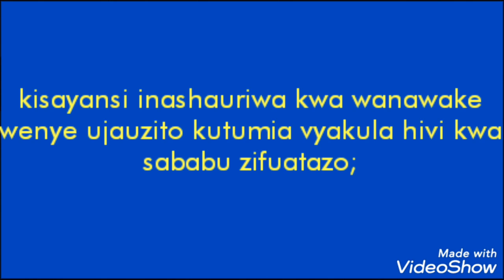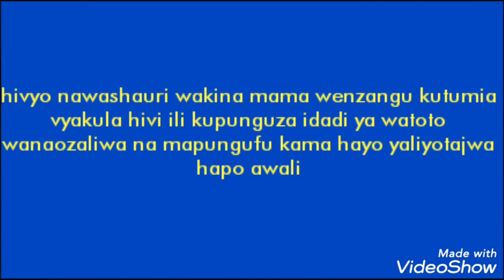Umuhimu wa kutumia vyakula vyenye folic asid kwa wajawazito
Inashauriwa kisayansi mjamzito kutumia vyakula vyenye asidi ya folic kwajil ya afya ya mtoto